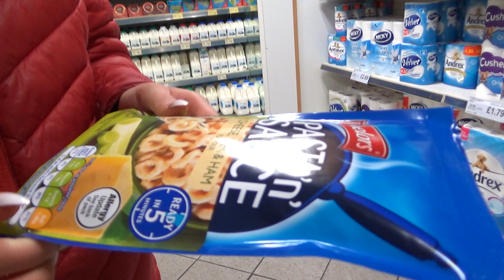BROOKE HAS A BAD HAIR DAY!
In this Vlog Brooke is having a bad hair day & more.